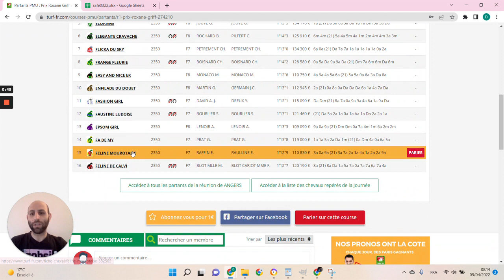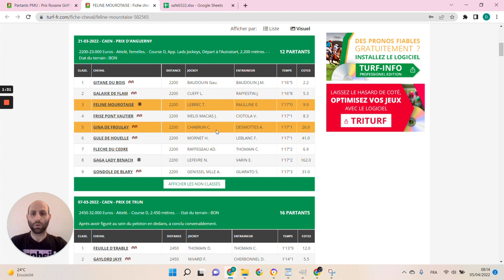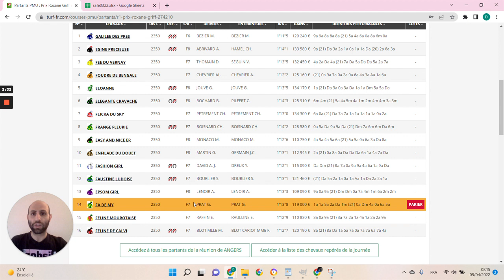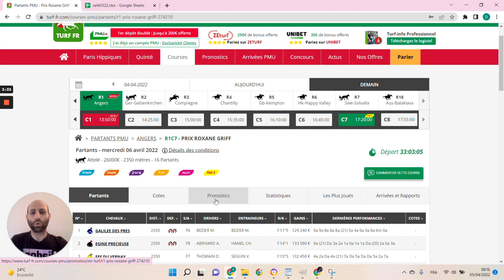🔥1 jour 1 pari 🔥 Pronostic du 06/04 : Bien parier et gagner aux courses hippiques !